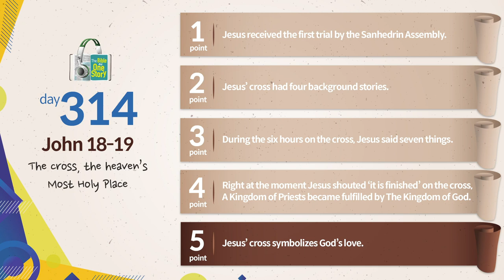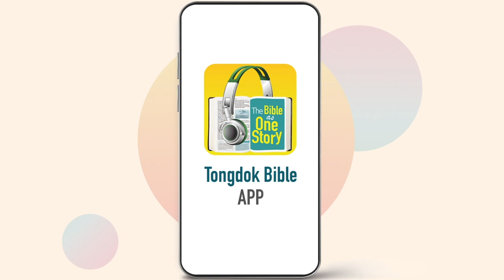Day 314 Tongdok Bible | John 18-19 | The cross, the heaven’s Most Holy Place | Dr.Byoungho Zoh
Tongdok Bible | Day 314 (John 18-19)

The cross, the heaven’s Most Holy Place
God’s plan of salvation for all humankind was finally realized through the death of Jesus Christ on the cross on the hill of Golgotha.